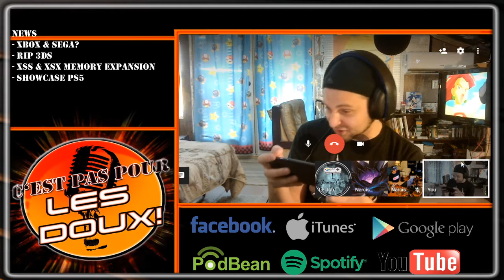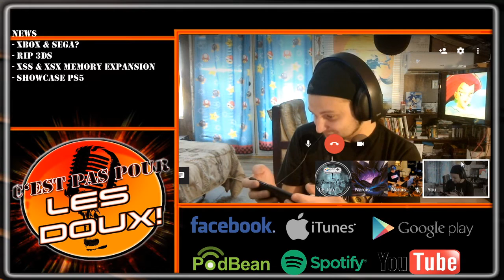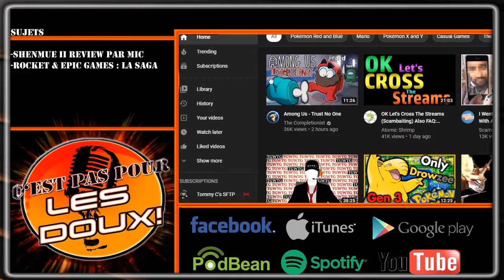CPPLD Clips - Pause jasage de l'épisode 90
La pause sonne mieux que l'épisode LOL